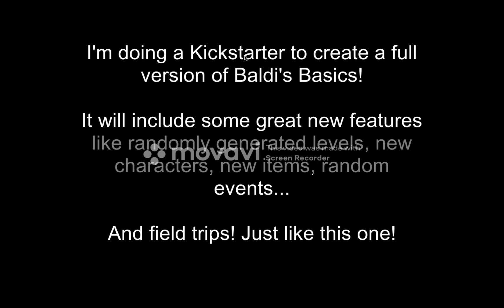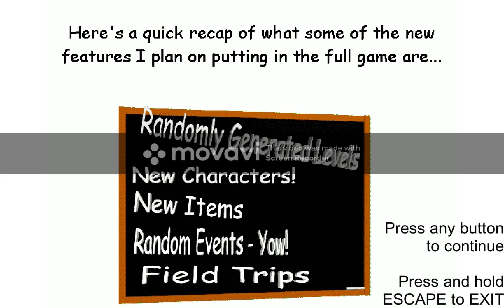Baldi's Basics Field Trip Demo - Full Walkthrough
they never even finished this game, and the original demo by the original creators isn't even available anymore :(
I used an archived version to play this, link is